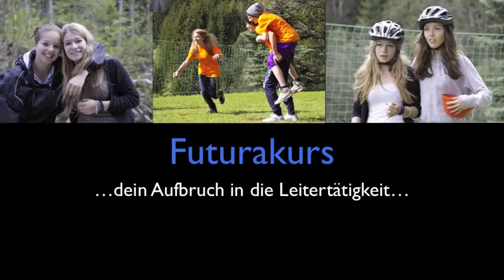Futurakurs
Der Kurs...

...bereitet die TN für eine erste Leitungstätigkeit vor.
...ermöglicht es den TN, sich mit der Wolfs- und Pfadistufe auseinanderzusetzen.
...vermittelt den TN Grundwissen und Techniken zur Planung, Durchführung und Auswertung von Aktivitäten in der Wolfs- und Pfadistufe.